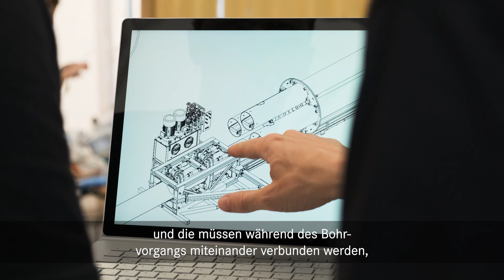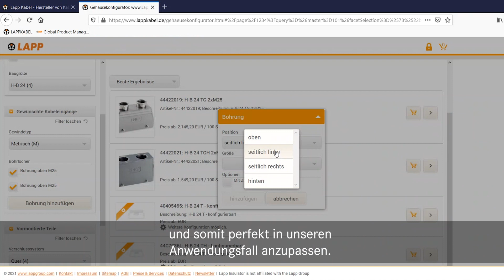LAPP unterstützt TUM Boring - Innovation in Tunneling bei Elon Musks Wettbewerb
Die schnellste Tunnelbohrmaschine der Welt bauen – das ist das Ziel von TUM Boring -Innovation in Tunneling. Das Team aus rund sechzig Studierenden der Technischen Universität München nimmt an der „Not-a-Boring Competition“ von Tesla-Gründer Elon Musk teil und hat es dort unter die zwölf Finalisten geschafft. Mit an Bord: zahlreiche Verbindungslösungen von LAPP.